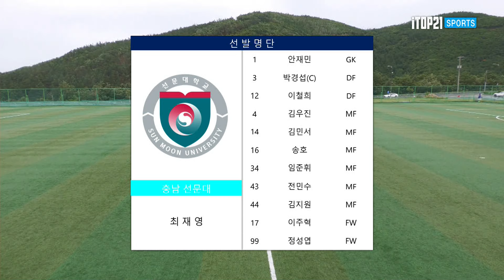H/L ㅣ 1,2학년 대학축구연맹전ㅣ선문대 vs 광운대ㅣ태백산기 16강 6경기ㅣ고원관광 휴양 레저스포츠도시 태백 제19회 1,2학년대학축구연맹전ㅣ태백 스포츠파크구장ㅣ24.07.09